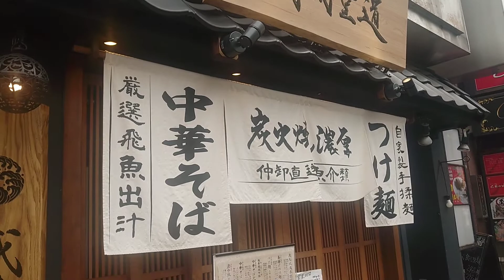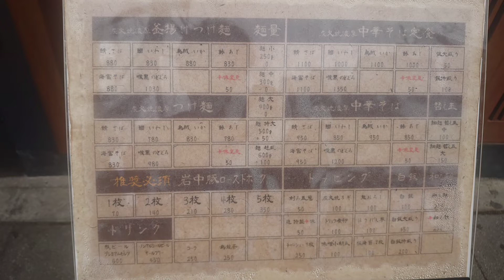台東区柳橋『威風堂道』様にて、鯖中華そば定食&烏賊釜揚げつけ麺🍜美味い☺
店名:威風堂道
住所:東京都台東区柳橋１丁目１３−４
注文:鯖中華そば定食&烏賊釜揚げつけ麺
価格:1100円&880円
Store name: Ifudoudou
 Address: 1-13-4 Yanagibashi, Taito-ku, Tokyo
 Order: Mackerel Chinese Soba Set Meal & Squid Kamaage Tsukemen
 Price: 1100 yen & 880 yen